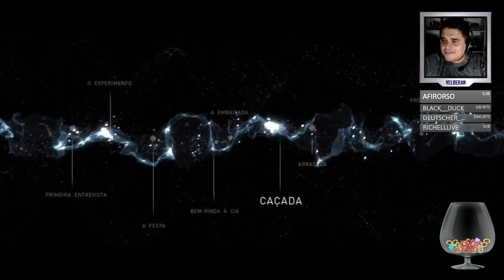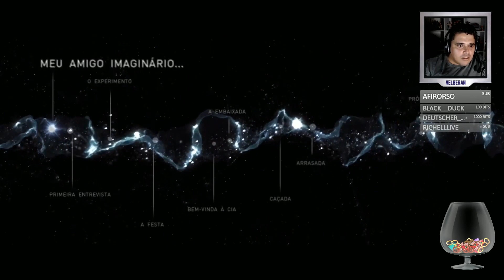Beyond Two Souls - Fugitiva #2 Dublado